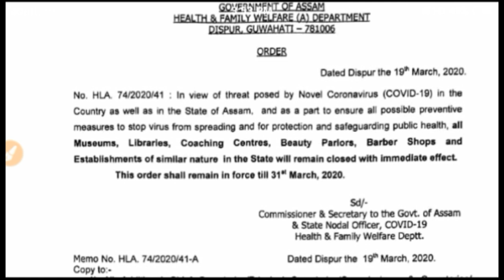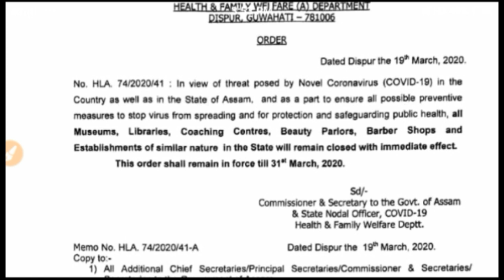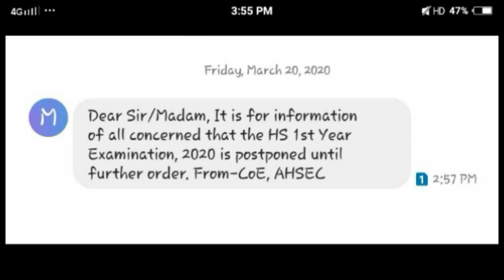HS 1st year exam 2020 postponed কৰা হব নে নহয় || Anurag tech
Anurag tech